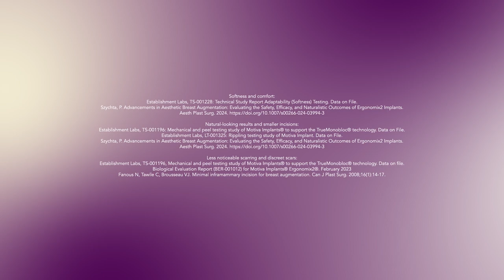JOY.(dot)® The Next Generation of Minimal Scar Soft Breast Augmentation (HCP)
Tell your patients about JOY.(dot)®